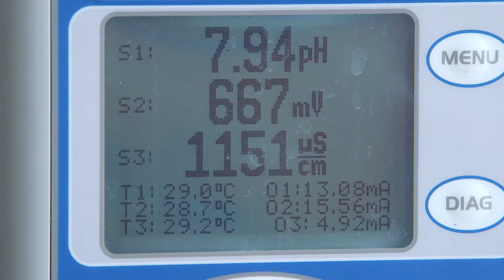What is Groundwater Replenishment?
This video provides an overview of the Clearwater Groundwater Replenishment Project that will provide additional water supplies through a process called aquifer recharge.